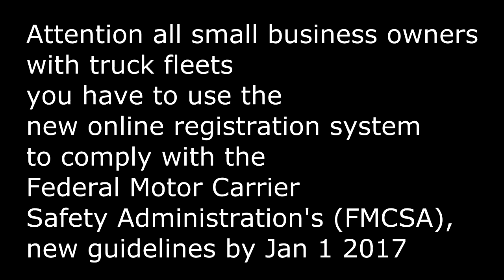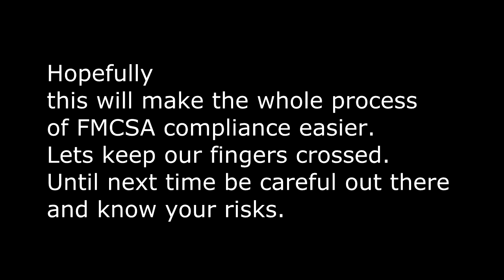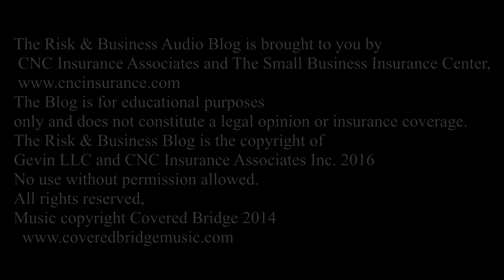CNC Audio Blog FMCSA Reporting 9 4 16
New online reporting requirements from the Federal Motor Carrier Safety Administration are effective Jan 2017. Small business owners need to set up online accounts for the new Unified Registration System,.